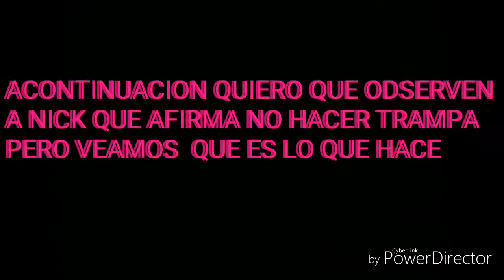EL CHALLENGE DE LOS CHALLENGE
A QUI EL VIDEO NO SE LES OLVIDE DE DEJARMEN EN LA DESCRIPCIÓN DE QUE QUIEREN QUE SE TRATE EL PROXIMO VIDEO NO OLVIDEN SUSCRIBIRSE DARLE LIKE Y COMENTAR QUE TODO ESO AYUDA NO OLVIDEN QUE LOS QUIERO MUCHISIMO CHHAO CHAO.

LOS AMOO UN MONTON NO OLVIDEN QUE ESTE ES TAMBIEN VUESTRO CANAL